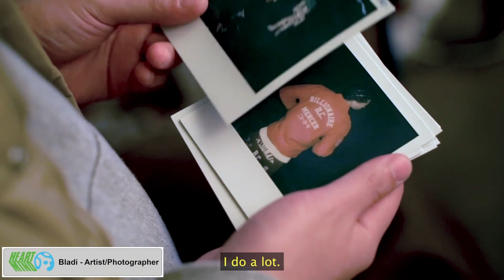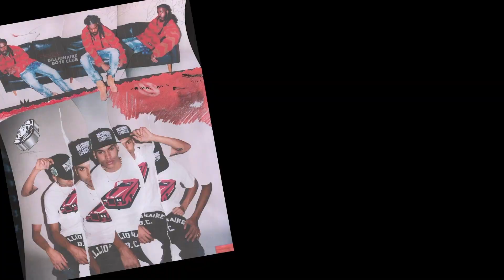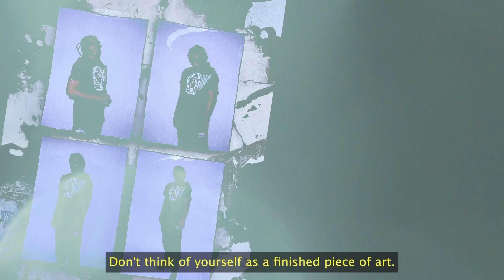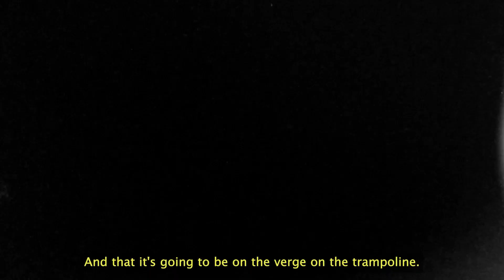Billionaire Boys Club - Heart & Mind.tv Ep VII ft. Bladi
The seventh episode of the Heart & Mind.tv series and first episode of the year features a behind-the-scenes profile on photographer and AWGE creative, Bladi, as he invites BBC and viewers into his world—bringing us along his photoshoot for the BBC Spring23 Collection and his personal photography commissions at last year’s London, Paris and Milan Fashion Weeks, and more.